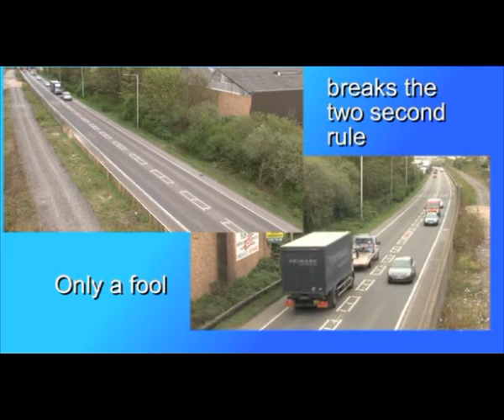4 Second Bubble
How big is your bubble?
The four second bubble gives practical advise keeping space around you on the road.